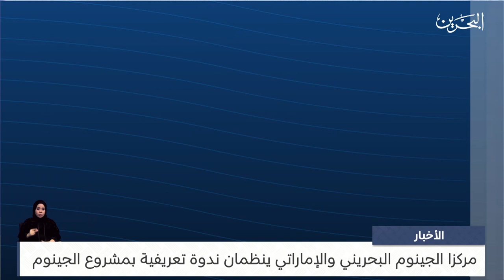البحرين مركز الأخبار : مداخلة هاتفية مع د.فاطمة مرهون طبيب وعضو فريق الجينوم بوزارة الصحة